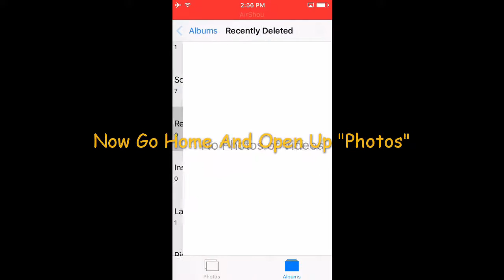How to clear up space on | iPhone/iPad/IPod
In this video I show you how to clear up storage on your Ios device!